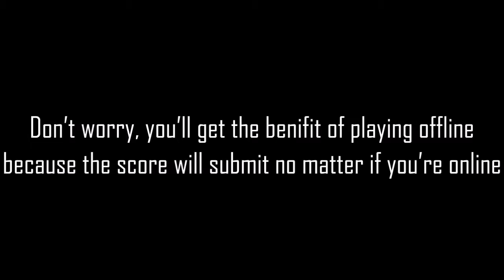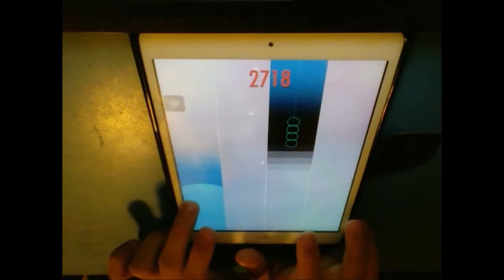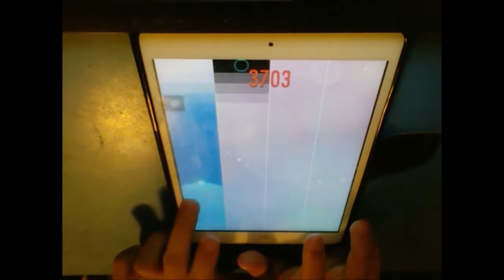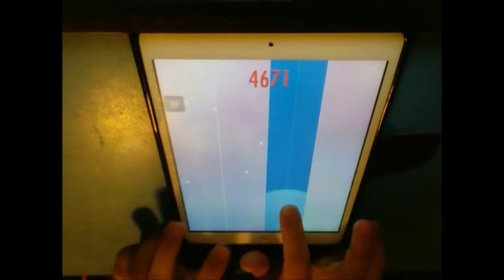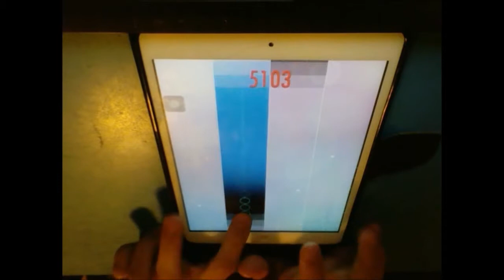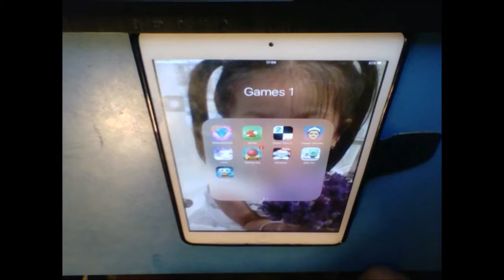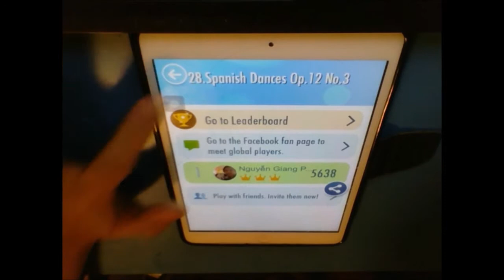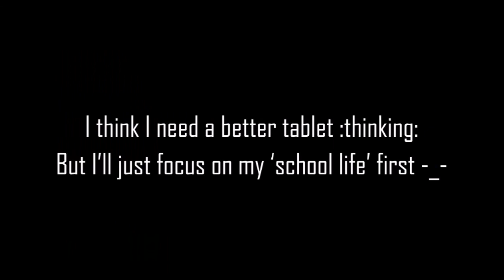Spanish Dances Op.12 No.3 - Moszkowski l 5638 Score ♕♕♕ l LivePlay by iPhong (Piano Tiles 2)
To be honest while off-cam, my gameplay got really laggy because of advertisement which made the game crashed every single time and that pissed me off. I decided to offline play this game because I already know no matter if I'm online or not, the score still submit, it just less laggy. If you're offline play this game, you won't get a diamond from the present box after the endless tiles so please make sure you'll play online sometimes.